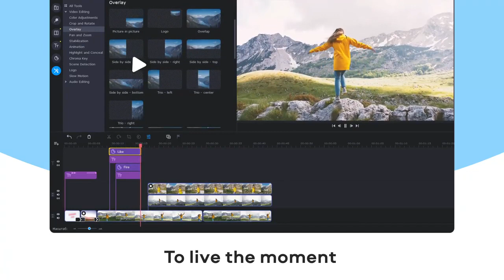✅ Edutekno recomienda: Movavi Video Editor Plus - el mejor editor de video del 2020/21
Consigue a un precio razonable un software de edición muy completo.
DESCARGA y PRUEBA GRATIS